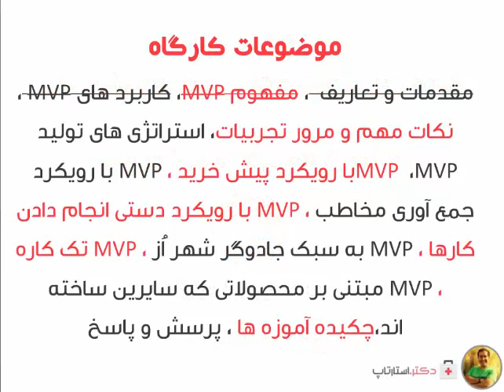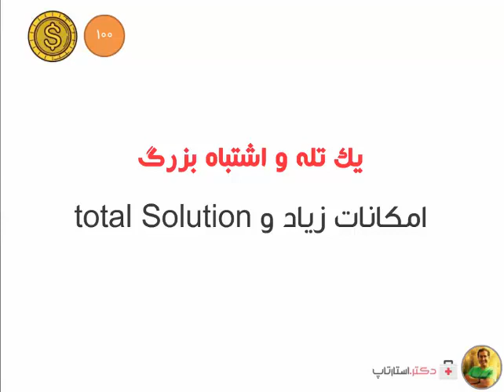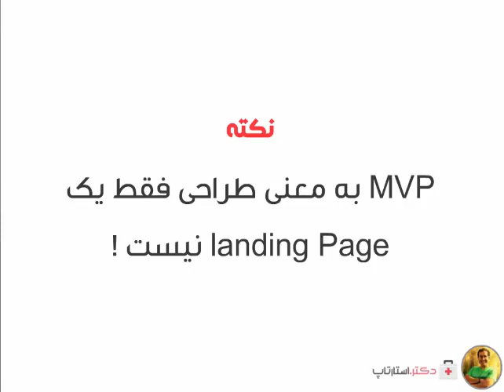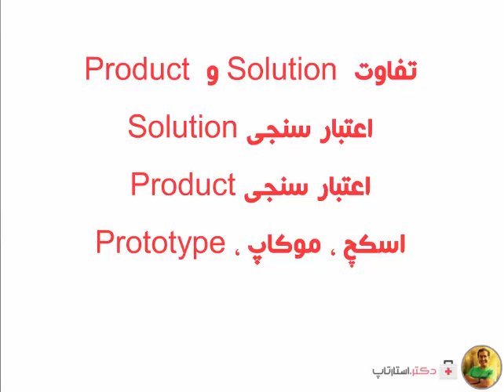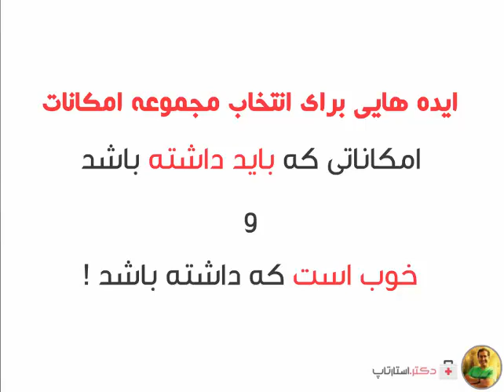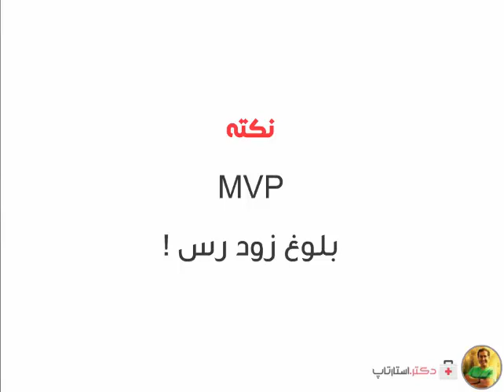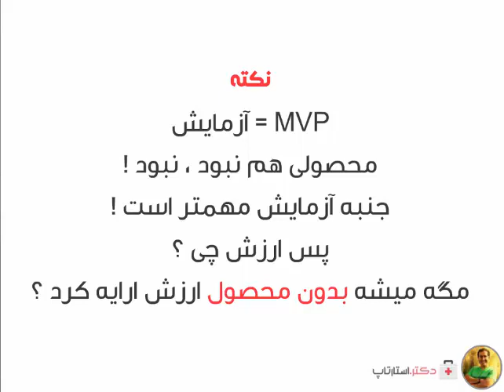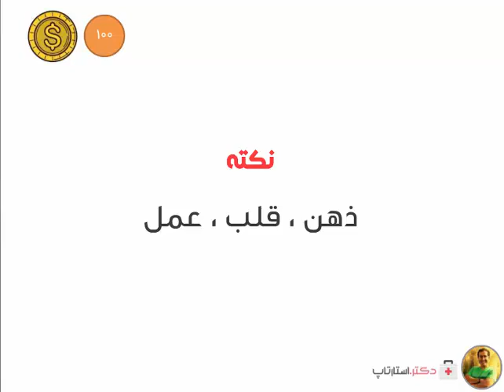جلسه 6 - نکات مهم و مرور تجربیات | کمینه محصول پذیرفتنی MVP 101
همه چیز درباره کمینه محصول پذیرفتنی MVP 101 با رویکرد بازار ایران
معرفی انواع روش‌های تولید کمینه محصول پذیرفتنی با رویکرد بازار
چطوربا حداقل مصرف منابع، محصولی کمینه را تولید کنیم!
MVP
 کمینه محصول پذیرفتنی (Minimum Viable Product)
 که به اختصار بهش MVP گفته می‌شه، نسخه‌ای از یک محصول جدید است که به یک تیم اجازه می‌دهد اعتبار اطلاعات و مفروضات خود در مورد مشتریان را با کمترین تلاش و کمترین هزینه بسنجند. MVP یک استراتژی محصول سودمند است که بسیاری از استارتاپ‌ها در سراسر جهان از آن بهره می‌گیرند.
روش‌های متعدد و گوناگونی برای تولید MVP وجود دارد که در این دوره قصد داریم به معرفی این روش‌ها و تکنیک‌ها بپردازیم.

📘جلسه 1 - معرفی | کمینه محصول پذیرفتنی MVP 101
📘جلسه 2 - مقدمه و سر فصل مطالب | کمینه محصول پذیرفتنی MVP 101
📘جلسه 3 - مقدمات و تعاریف | کمینه محصول پذیرفتنی MVP 101
📘جلسه 4 - مفهوم MVP‎  | کمینه محصول پذیرفتنی MVP 101
📘جلسه 5 - کاربردهای MVP‎ | کمینه محصول پذیرفتنی MVP 101
📘جلسه 7 - استراتژی‌های تولید MVP‎ | کمینه محصول پذیرفتنی MVP 101
📘جلسه 8 - MVP‎ با رویکرد پیش خرید | کمینه محصول پذیرفتنی MVP 101
📘جلسه 9 - MVP‎ با رویکرد جمع آوری مخاطب | کمینه محصول پذیرفتنی MVP 101
📘جلسه 10 - MVP‎ با رویکرد دستی انجام دادن کارها | کمینه محصول پذیرفتنی MVP 101
📘جلسه 11 - MVP‎ به سبک جادوگر شهر از | کمینه محصول پذیرفتنی MVP 101
📘جلسه 12 - MVP‎ تک کاره | کمینه محصول پذیرفتنی MVP 101
📘جلسه 13 - MVP‎ مبتنی بر محصولات سایرین | کمینه محصول پذیرفتنی MVP 101
📘جلسه 14 - جمع‌بندی و چکیده آموزه‌ها | کمینه محصول پذیرفتنی MVP 101

🚀پلی لیست دوره کمینه محصول پذیرفتنی MVP 101
با استفاده از این لینک می‌تونی همه ویدیوهای قسمت‌های بعدی و قبلی رو یک جا داشته باشی

🔴  از طریق لینک زیر می‌تونی کانال من و رو دنبال کنی و البته با این کارت من رو حمایت می‌کنی

درباره کانال
سلام من مهدی هستم یک نینجای عملگرا 🥷که عاشق تجربه های جدیده! اینجا قراره تجربیات خودم رو در زمینه خودشناسی🧠، توسعه فردی 🧘، مدیریت محصول💎، استارتاپ ناب 🚀 و دنیای کارآفرینی💡با شما به اشتراک بگذارم !

 راستش من عاشق متد ناب (لین) هستم و سعی کردم آموزه های مدیریت محصول و توسعه ناب رو برای بهبود خودم و توسعه فردیم استفاده کنم و اینجا جایی هست که تجربیاتم رو دراین سفر با شما به اشتراک میگذارم!

من دو تا شعار دارم اولیش اینه: ✅ عالی دشمن خوبه ! و دومیش هم اینه : ✅ حرف نزن پاشو عمل کن و اهدافتو تیک بزن!🎯

سایر دوره ها و ویدیو های من

🌐من رو در آدرس‌های زیر می‌تونی پیدا کنی